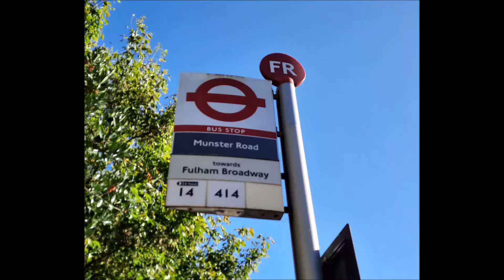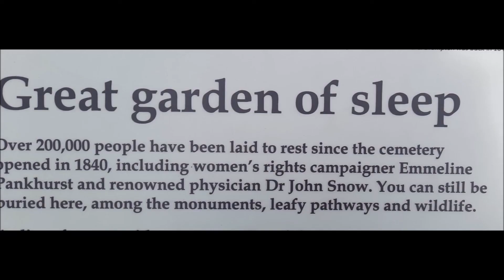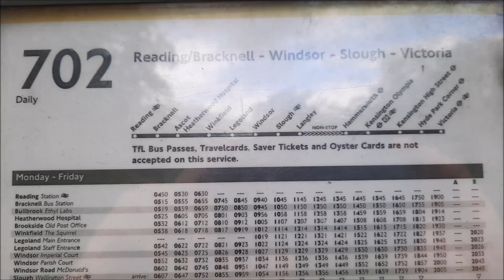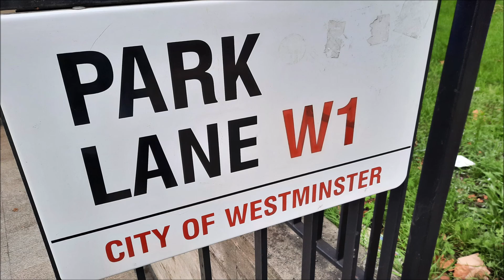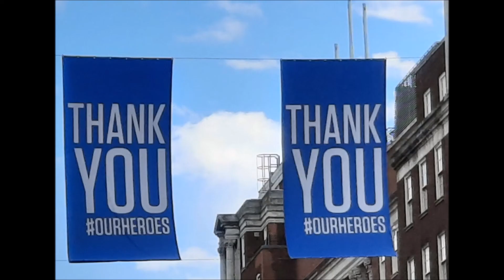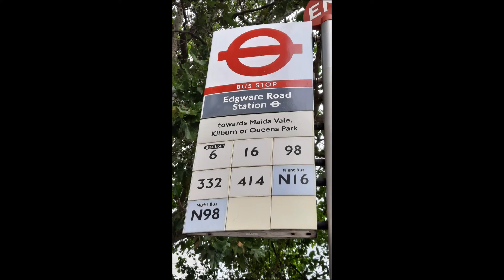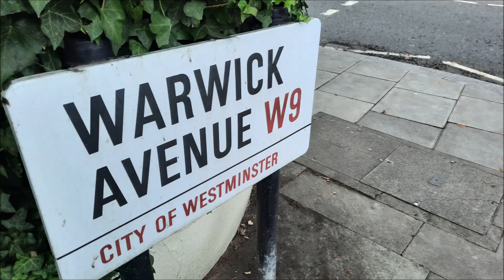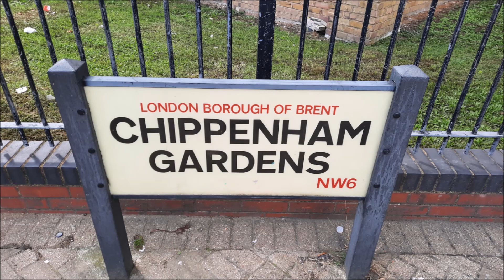London Buses ~ Route 414 ~ Putney Bridge to Maida Hill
what you can see whilst walking Route 414